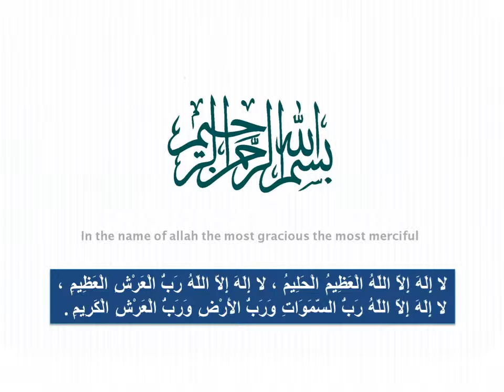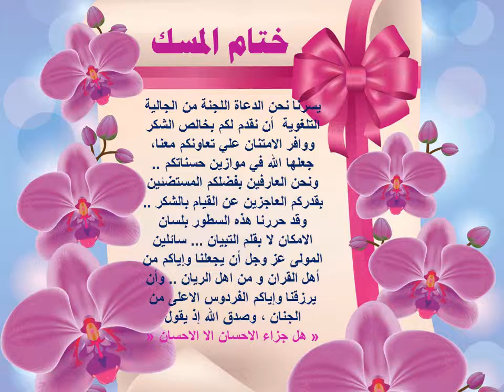eid al fitr 2014